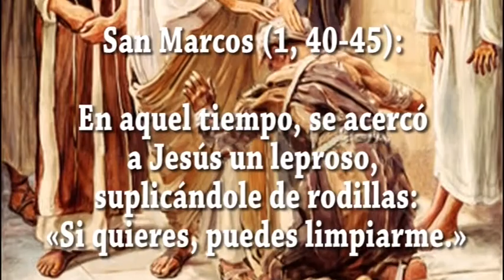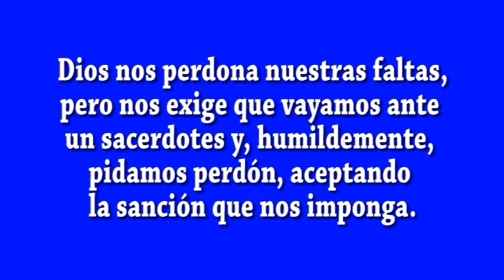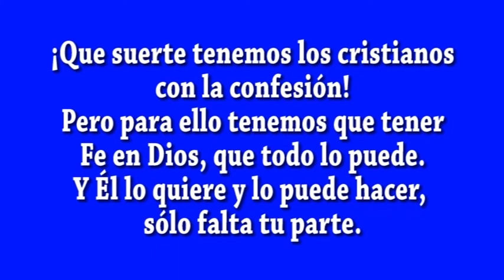EVANGELIO DIA 14 2 21 S Mc 1, 40 45